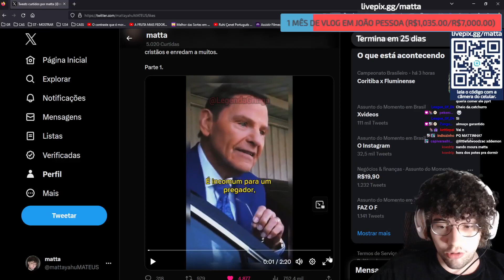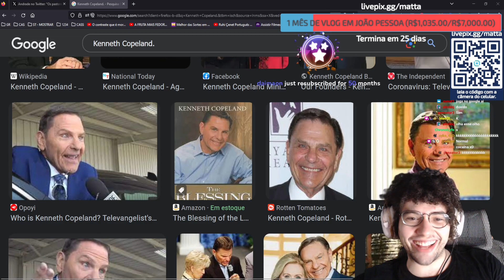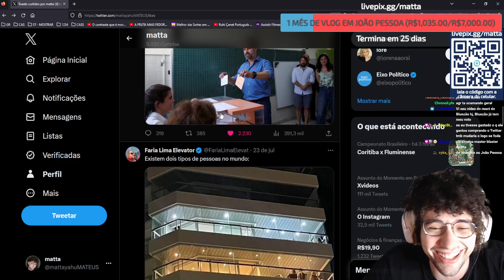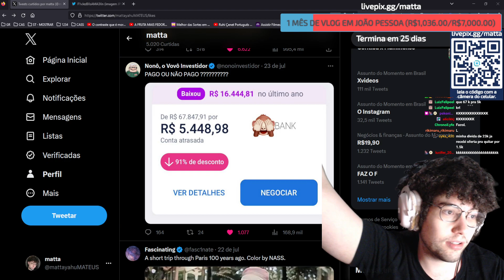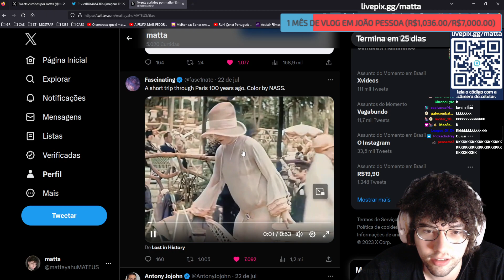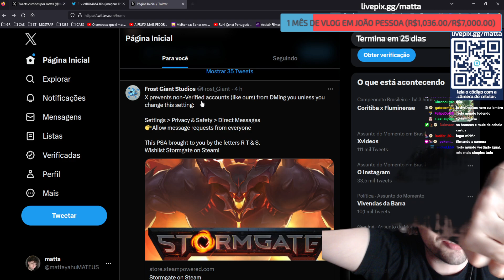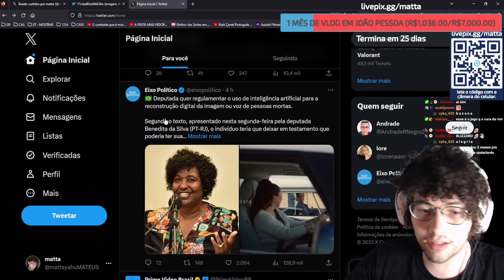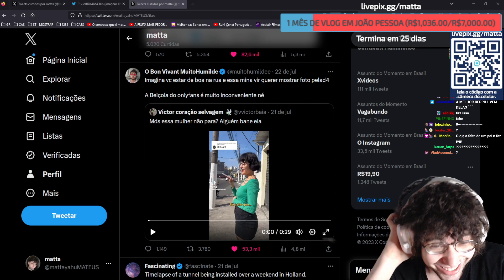Pastor se descontrola ao falar sobre jatinho luxuoso